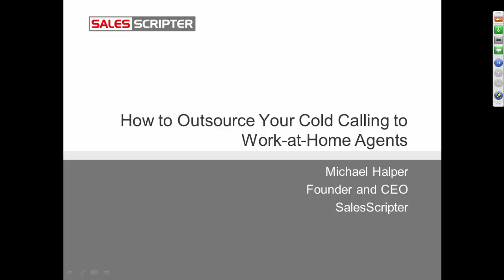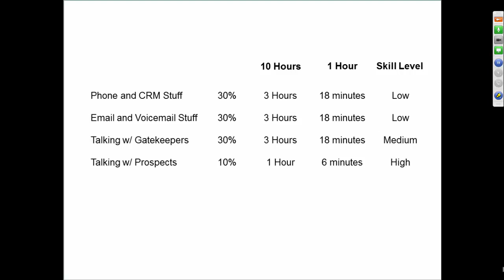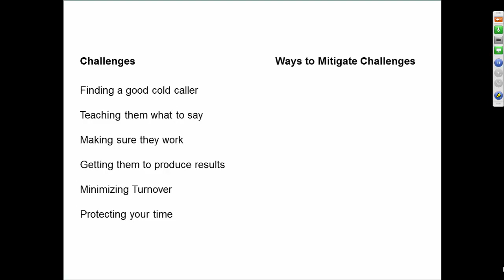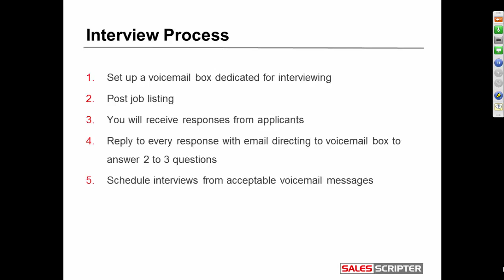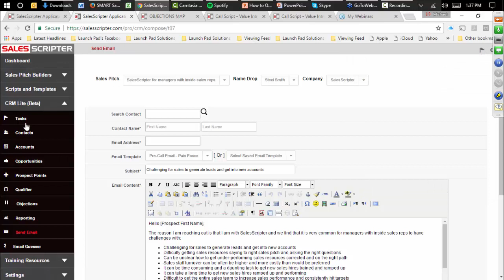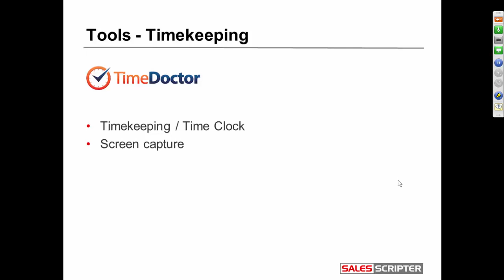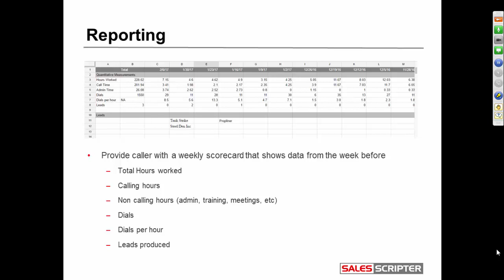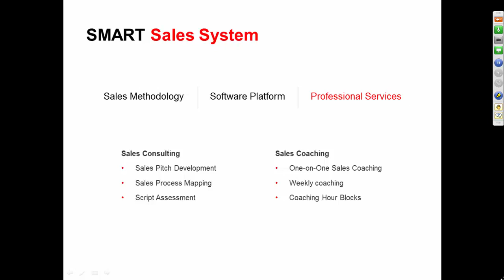How to Outsource Cold Calling to Work at Home Agents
This is a recording of a training that we hosted on How to Outsource Cold Calling to Work at Home Agents. It can be very helpful to outsource your cold calling so that you can focus on more strategic tasks and we talk about how to do that in this video

Here is a link the SMART Sales System book